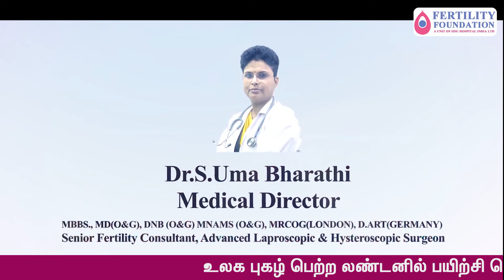Will The Baby Born With IVF Treatment Look Like a Normal Baby | Dr.S.Umabharathi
Best Fertility Hospital  | Lowest Cost | International Standard | World-Class Technology | Latest Techniques | Highest success rate | Affordable Price

Dr.S.UmaBharathi MBBS., MD(O&G), DNB (O&G) MNAMS (O&G), MRCOG(LONDON)
Senior Fertility Consultant, Advanced Laparoscopic & Hysteroscopic Surgeon.
🏥 SISU Hospital INDIA LTD,
     3/303, Kandhampatty Bypass,
     Salem, Tamil Nadu 636005.